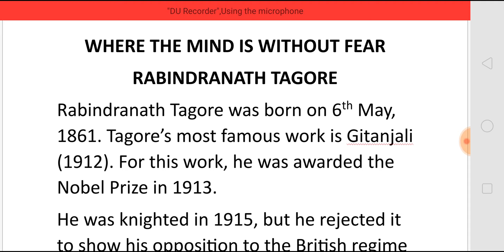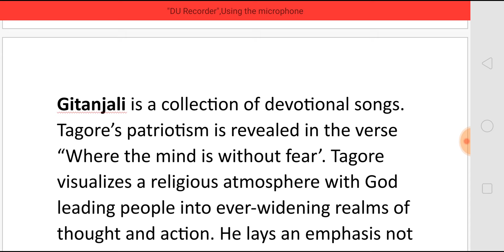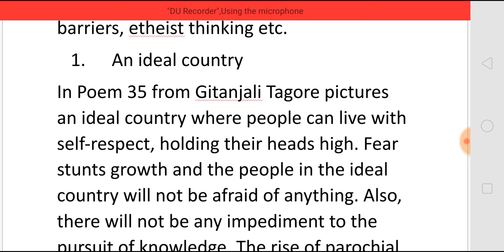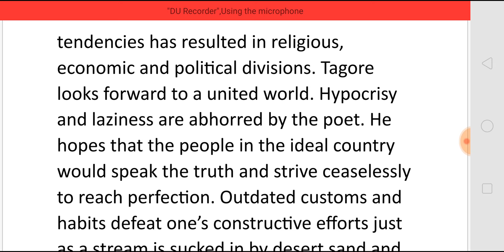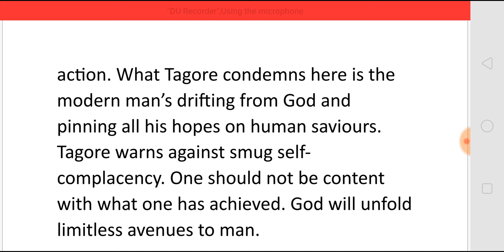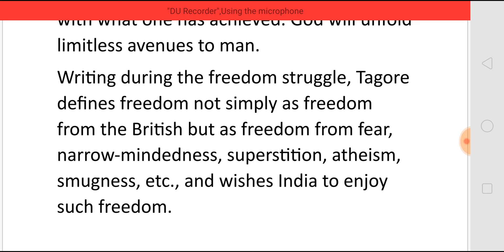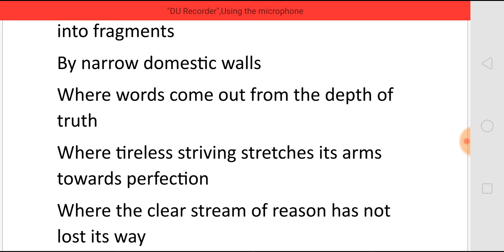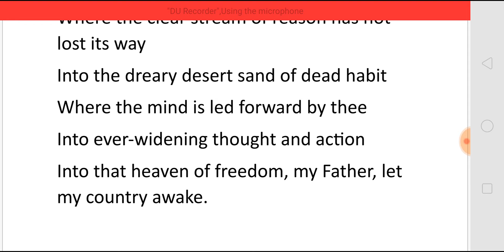WHERE THE MIND IS WITHOUT FEAR - GITANJALI SONG 35 - RABINDRANATH TAGORE - SUMMARY IN TAMIL தமிழில்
- GITANJALI SONG 35 - RABINDRANATH TAGORE
- SUMMARY IN TAMIL தமிழில்
For NET SET TGT POLYTECHNIC PGTRB GATE
For All Competitive Exams in English